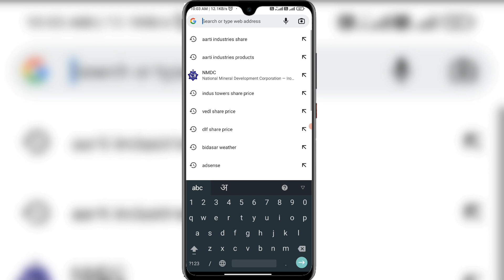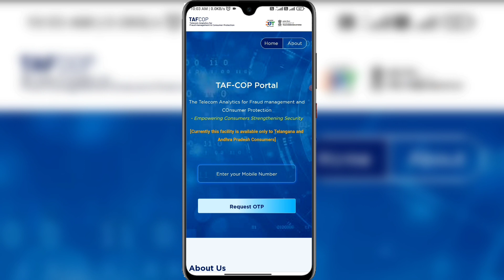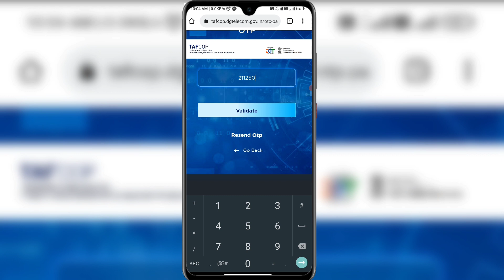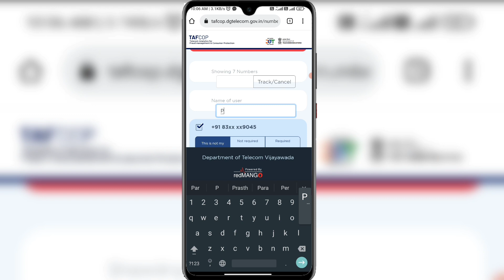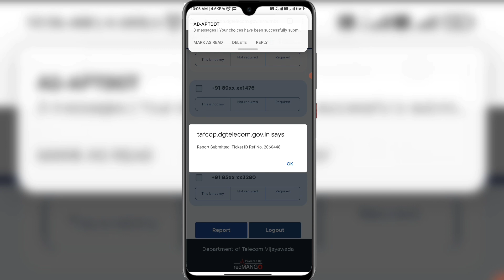How Many Sim Card Registered On MY Adhar Card |Mere adhar card se kitne sim chal rhe h Kaise Pta kre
Hello Guys

Today i will show you how can you know that how many sim cards activated or registered on my adhar card.

Related:-

Mere adhar se kitne sim chl rhe h
How many sim running on my adhar id
How to know my id adhar
Sim band kese krwaye
Ak id se kitne sim niklwa skte h